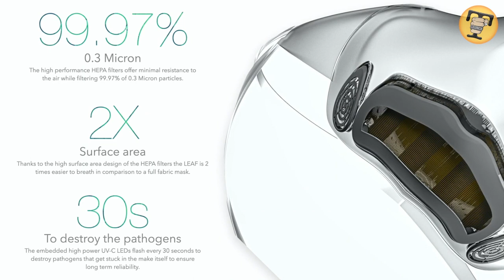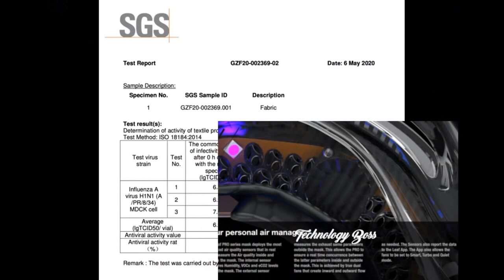Leaf Mask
LEAF Mask, World's first FDA, UV-C N99, Clear mask
World's first FDA Registered, Clear, UV-C sterilizing, Smart Mask | Active Ventilation & N99+ HEPA.

This is a collective video for the top overviews made on Leaf Mask.